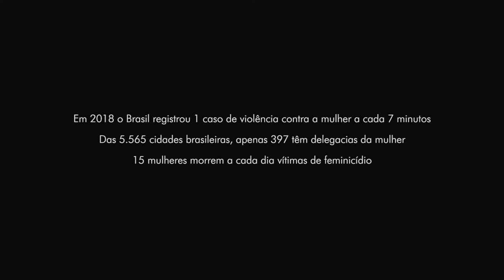7 MINUTOS - Official Trailer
Runtime: 00:07:32
Genre: Drama
Language: Spanish
Country: Portugal
Director: Christian Schneider

Julia is a victim of sexual violence. Rubens is a police inspector who lives a failed marriage. They don't know each other, until their destinies intersect.